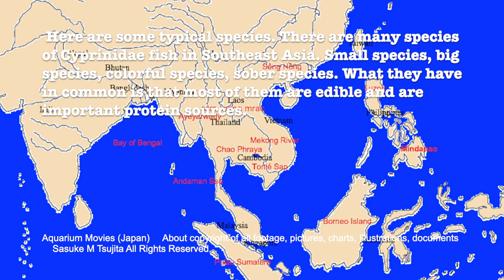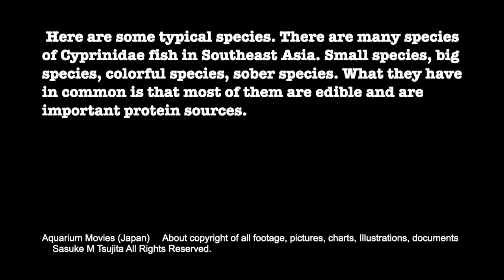Introductory movie Fish of Southeast Asian carp family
more information please access　Aquarium Movies  (Japan)
東南アジアのコイ科の魚　　Fish of Southeast Asian carp family